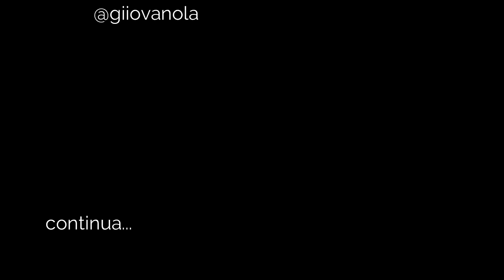CefaVlog - Chá de Aeroporto | EP10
Daily vlog da nossa viagem para o Espírito Santo.